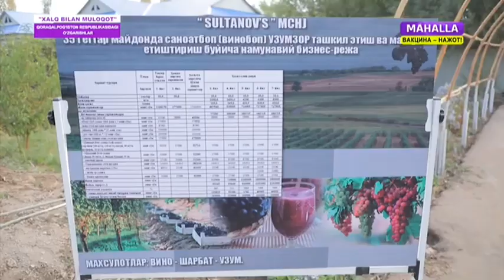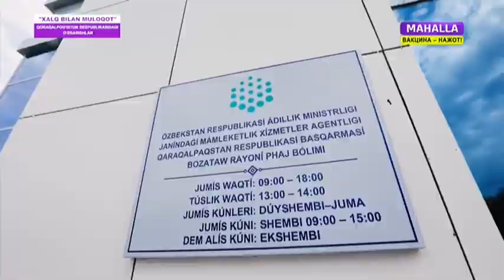Xalq bilan muloqot | Қорақалпоғистон Республикасидаги ўзгаришлар [07.10.2021]